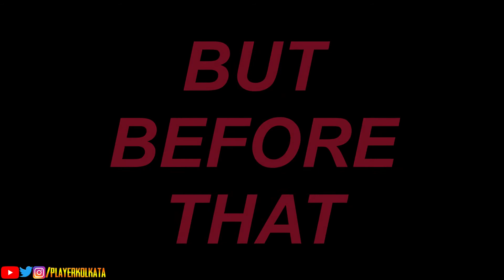NFS PAYBACK | CHAPTER 2 PART 1 - UDO ROTH | CAMPAIGN | GAMEPLAY [English]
Trying NEED FOR SPEED PAYBACK for a change. This video involves the races to defeat Udo Roth of League 73 in Chapter 2, Campaign Mode. More NFS races to follow...
Also, I'll be trying a couple of other games in near future &'m hoping to upload them soon...

More videos are coming for you everyday at 7pm IST... Live-streams are on its way too...

🔴 Steam ID:      playerkolkata